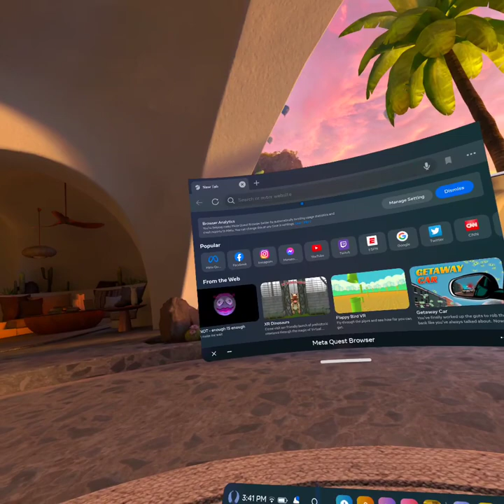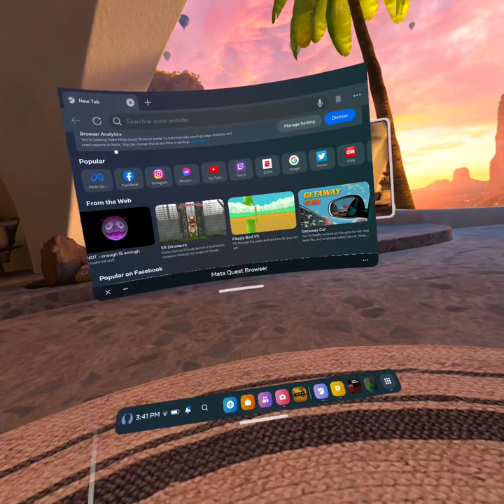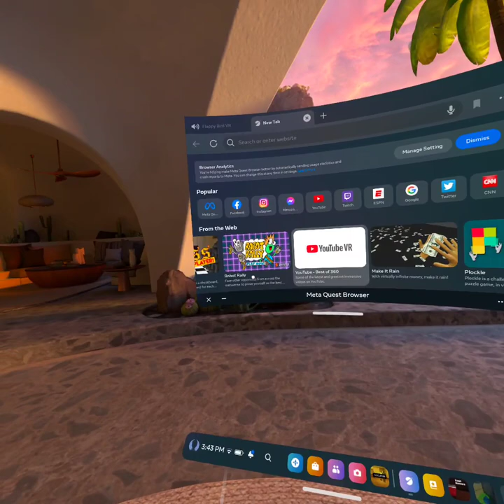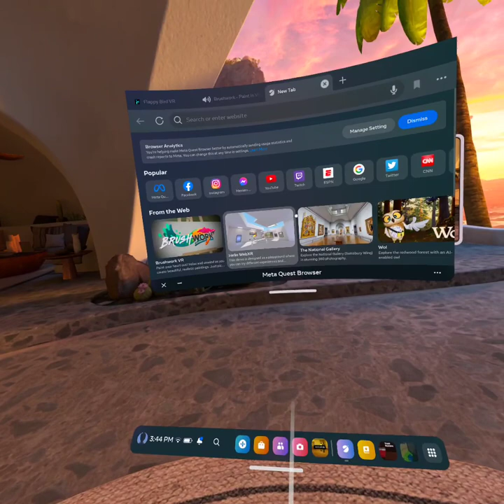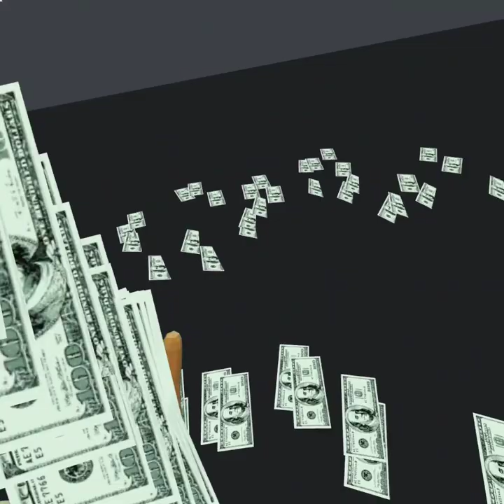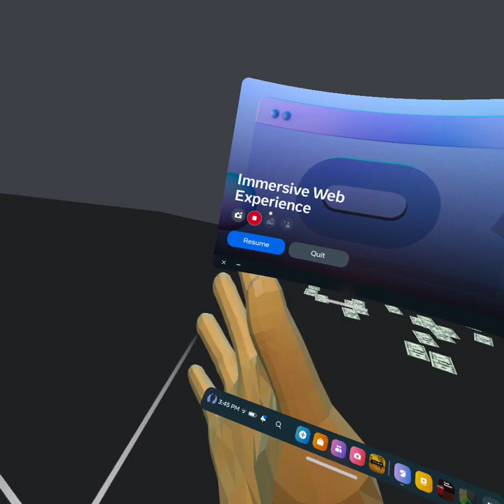how to Get floppy bird in VR.